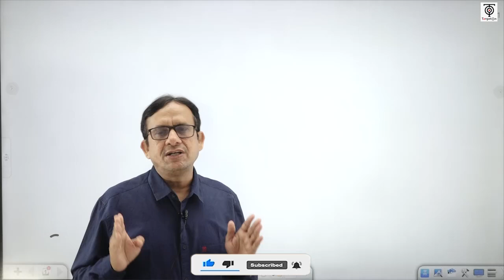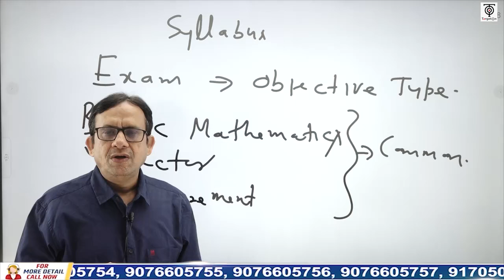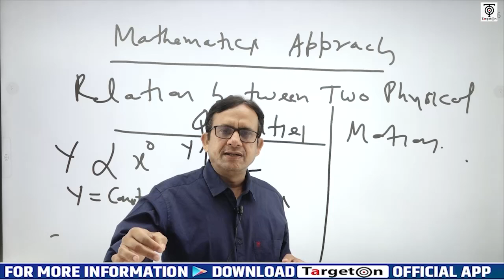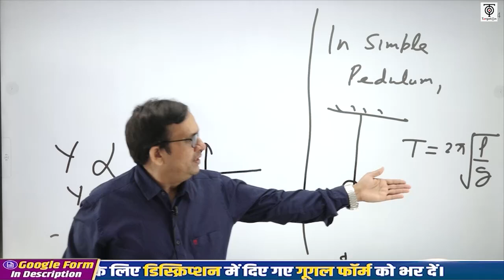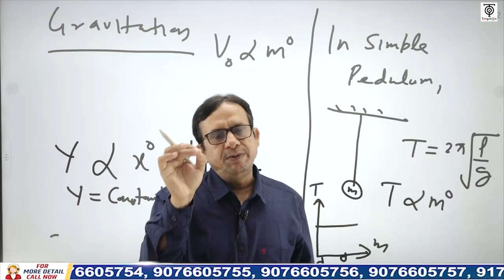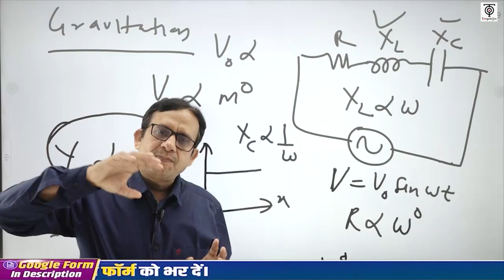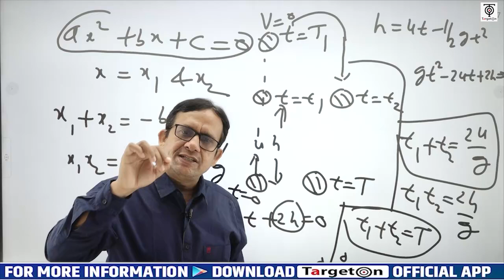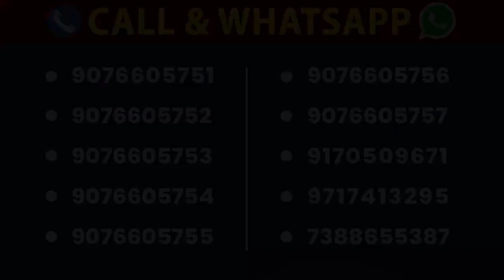UP TGT/PGT 2023 | Demo Class -1 | Physics | Basic Concept Of physics | TargetOn